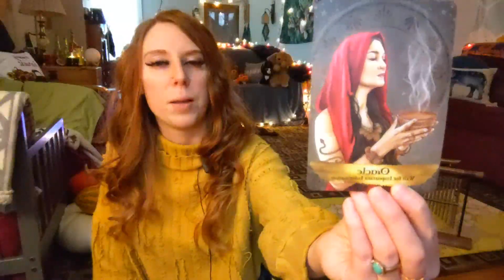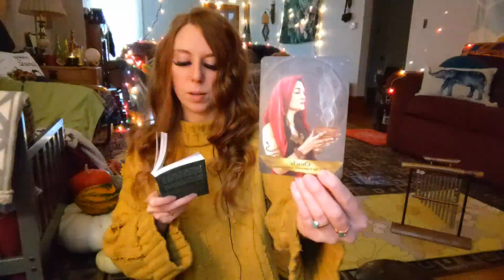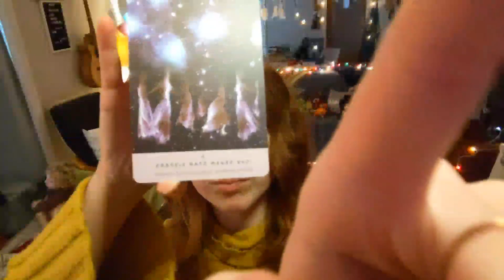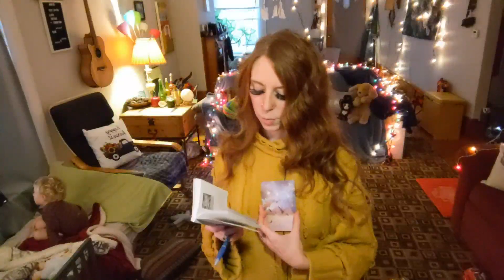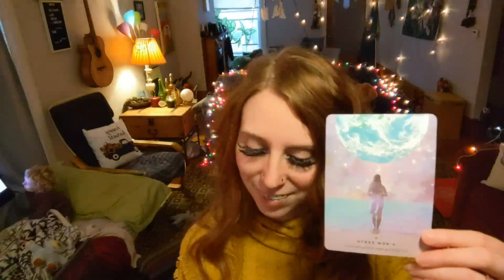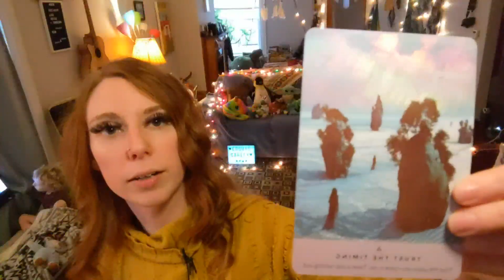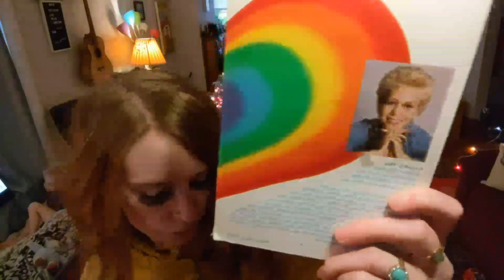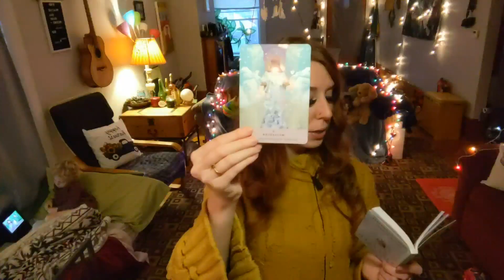✨🗻💗 Satisfying Saturday pt 3 ~ meditation and qi gong